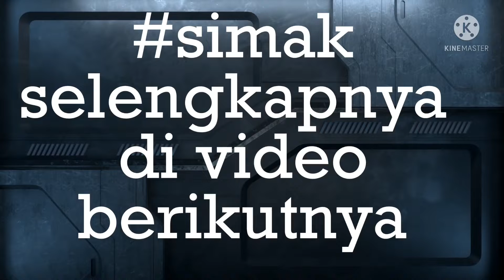FOGGING NYAMUK DEMAM BERDARAH di RW18 Kel. Kebalen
Fogging || pengasapan Nyamuk salah satu cara pencegahan demam berdarah. Fogging Sarang nyamuk, Antisipasi penyebaran wabah DBD, basmi nyamuk dengan fogging.
Cara Menggunakan Fogging juga harus tau.
FOGGING NYAMUK, CEGAH PENYEBARAN AEDES AEGYPTI, Fogging Basmi Nyamuk Demam Berdarah, Fogging Nyamuk Demam Berdarah, Fogging nyamuk//Penyemprotan nyamuk DBD sering dilakukan.
Cara menghidupkan mesin fogging harus sesuai aturan.
PELAKSANAAN FOGGING // UNTUK BASMI NYAMUK DBD perlu dilakukan,
pelaksanaan fogging dilingkup RT sering pula dilakukan, kegiatan fogging mandiri,
semprotan anti nyamuk demam berdarah, semua dilakukan untuk PERANGI NYAMUK DBD MUSUH KITA SEMUA.
Fogging Untuk Menanggulangi Demam Berdarah, FOGGING NYAMUK PENYEBAB DEMAM BERDARAH, Fogging Nyamuk Demam Berdarah Dengue atau apapun istilahnya sering dilakukan dibeberkan wilayah dlm rangka mengantisipasi wabah demam berdarah.
RW18 Kel. Kebalen Kec. Babelan Kab. Bekasi juga melaksanakan fogging untuk mencegah bertambahnya penderita DBD. Fogging serupa juga sudah dilaksanakan di RW10 Kel. Kebalen